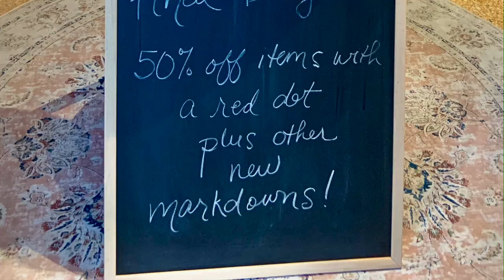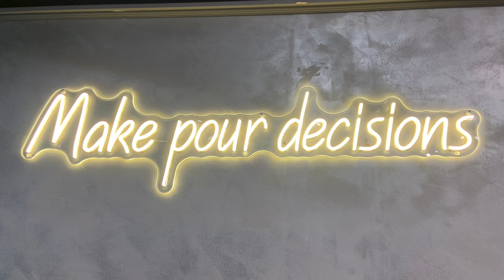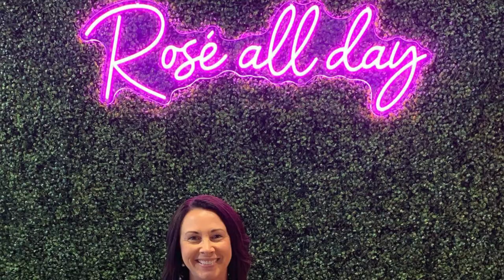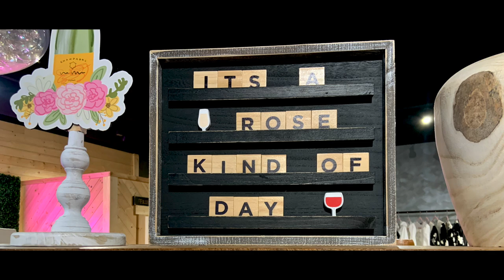Cassie Mattia interviews Colleen and Bob Coppola at Rosé Boutique & Wine Bar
On Friday, September 27, Cassie Mattia interviewed owners Bob and Colleen Coppola of Rosé Boutique & Wine Bar in Historic Downtown Loveland, Ohio. Rosé Boutique & Wine Bar now features 55 wines on their menu and 16 wines on their unique self-pouring wine machines! In addition to the authentic wines, Bob handcrafts charcuterie boards to pair with wines and Colleen hand picks all of the items in the boutique! To learn all about the latest hot spot in Loveland check out Cassie's new interview!